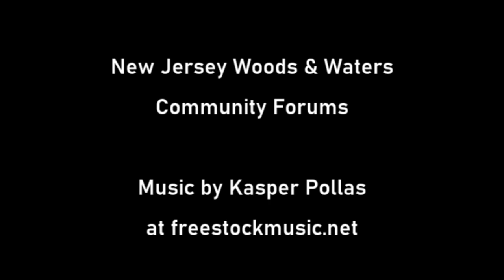Visitors to a Rub and a Scrape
One of those spots every whitetail deer hunter wishes they could find. A great visual of just how big bucks react at these signposts in the woods. Trail camera by iluv2hunt of the New Jersey Woods and Water forums and edited by me with music by Kasper Pollas